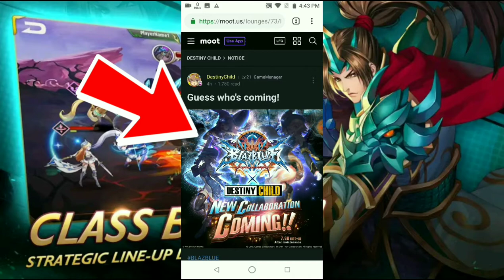Destiny Child Global Sneak Peek about Next Collabs Event